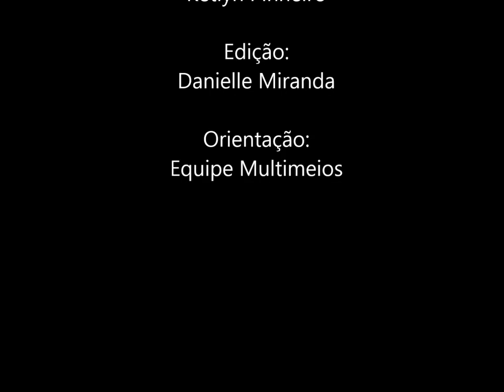Laboratório de Produção - A vida dos macaquinhos mutantes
Animação em Stop Motion com o tema Sustentabilidade, produzida por alunos que participaram do Laboratório de Produção do Multimeios.